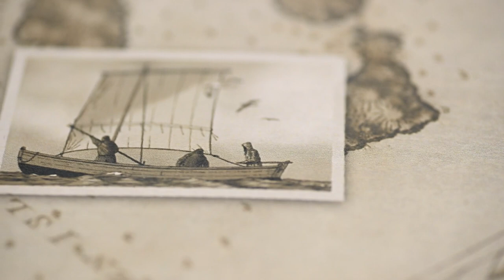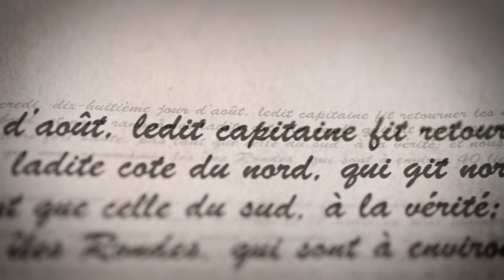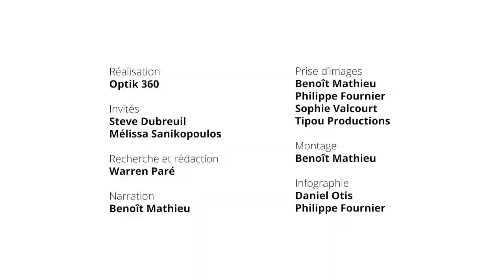Une histoire portuaire: Premiers occupants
L’histoire de l'occupation humaine de la baie de Sept-Îles depuis la fin de la dernière période glaciaire jusqu'à l'arrivée de Jacques Cartier.